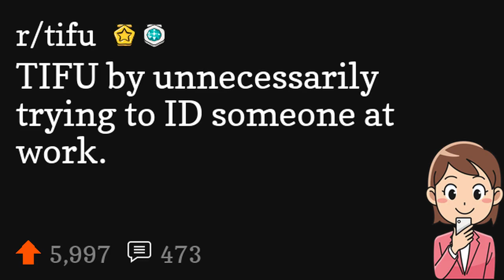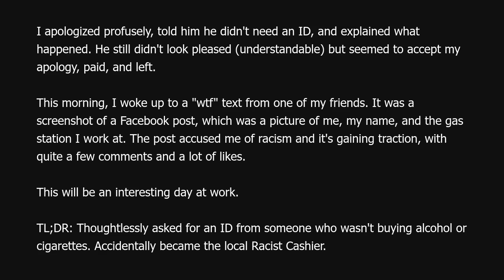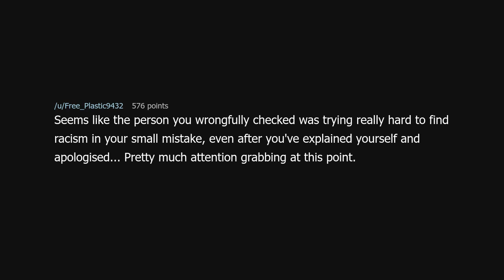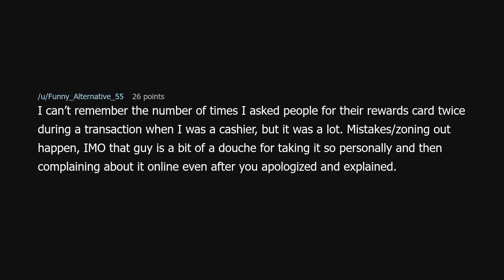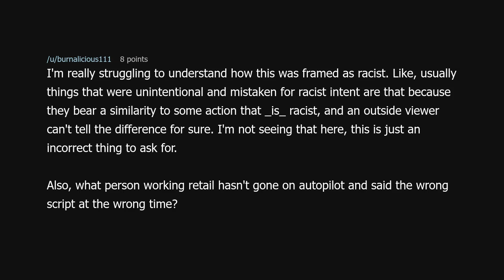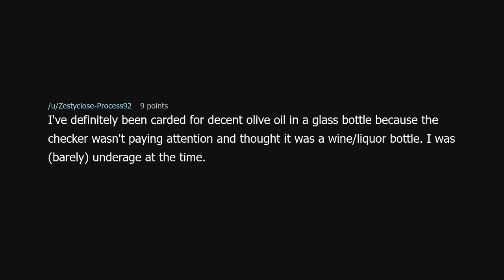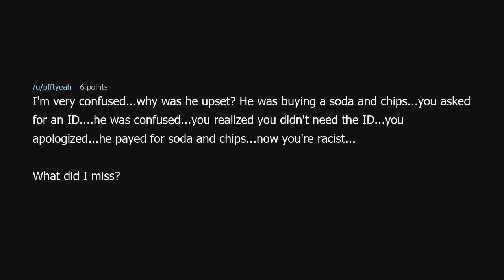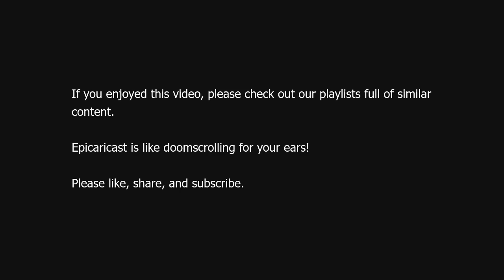TIFU by unnecessarily trying to ID someone at work.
TIFU by unnecessarily trying to ID someone at work. (r/tifu)

Source: throwawaycrybaby369 on Reddit (link removed because YouTube keeps dinging me for linking to a "site with nudity"!?)